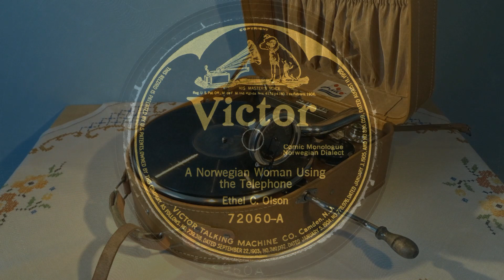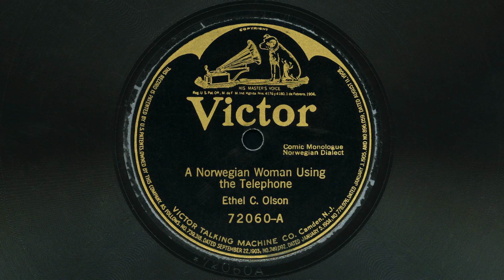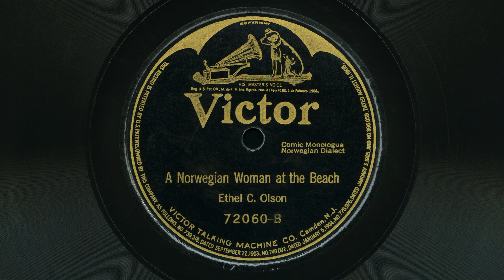Ethel C. Olson – A norwegian woman using the telephone / A norwegian woman at the beach 1918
Alt. norske titler: Norsk kvinde i telefonen / En norsk dame ved strandbredden.
Monologer av norsk-amerikanske Ethel C. Olson, innspilt i New York 11. mars 1918.
Opprinnelig prøveopptak , men godkjent som master.
Victor 72060.